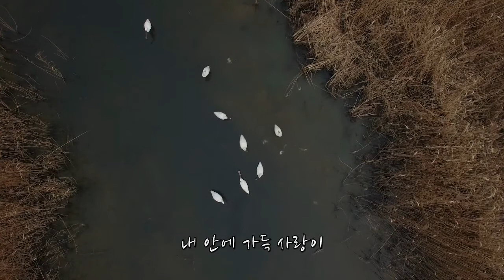내 삶에 이유있음을/가사 / 이미자